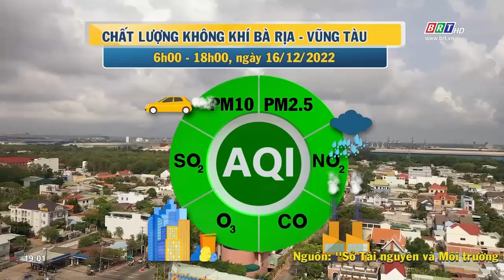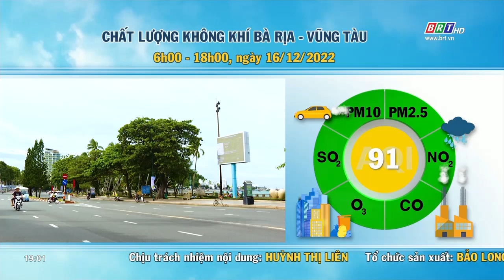Dự báo thời tiết và môi trường tỉnh BR-VT đêm 16/12/2022 | BRTgo